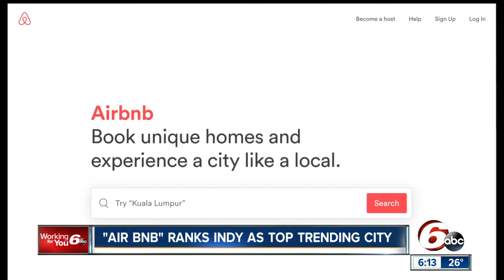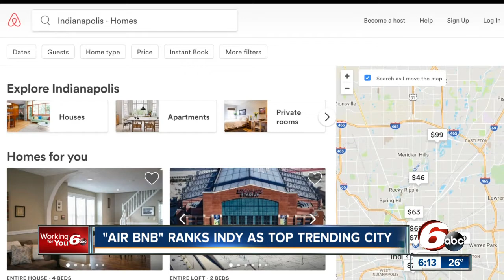Indianapolis is one of the top 2018 Airbnb cities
More and more out-of-towners are starting to see just how great Indianapolis is.  According to Airbnb, Indianapolis is the No. 1 trending American city right now.   Indy has seen a 256 percent increase in bookings from 2017 to 2018. This puts the Circle City No. 4 on the worldwide list, behind Gangneung, Korea, Bournemouth, UK, and Edmonton, Canada.